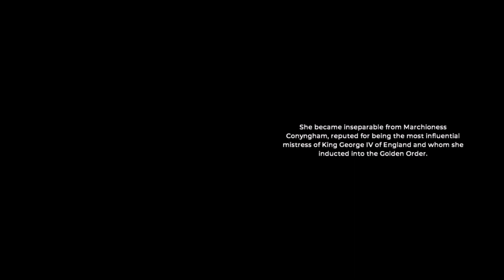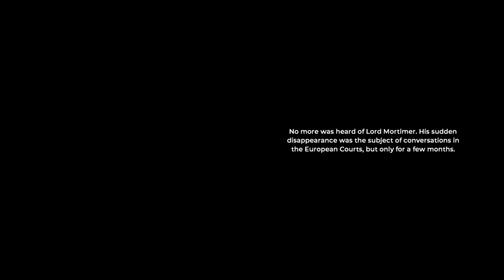The Council - Episode 5: Checkmate - Lance of Longinus Ending